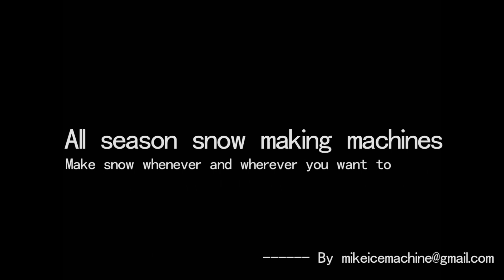Testing all weather snow making machine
Testing all weather snow making machine in Herbin Ice Systems.
Make ice flakes into snow, and snow is sent out through a pipe to 20 meter away.
All weather snow makers all you to make snow whenever and wherever you like.